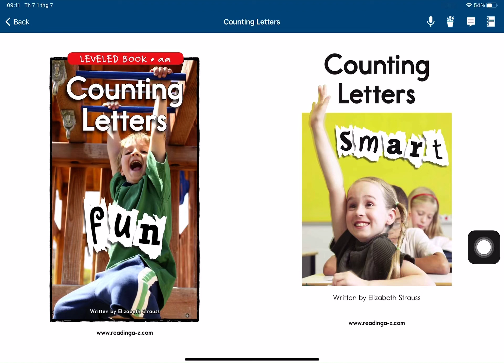Diêp Anh - Counting Letters